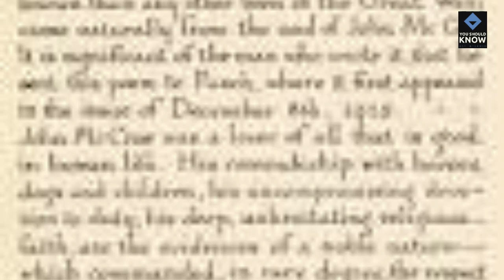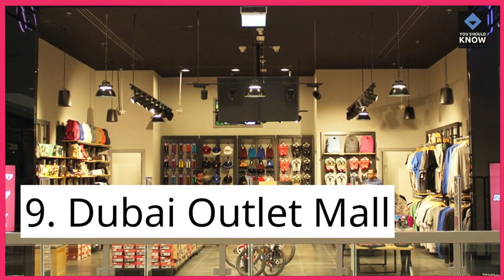Top 10 Shopping Destinations in Dubai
Indulge in retail therapy at Dubai's premier shopping destinations with our list of the top 10 malls and markets. From extravagant luxury boutiques and designer outlets to bustling souks and sprawling shopping complexes, Dubai offers a wealth of options for every style and budget.